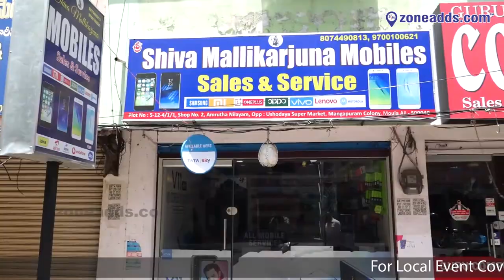Sree Shiva Mallikarjuna Mobiles ||Electronics, Sales & Services || Moula Ali || zoneadds.com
Mobile Phones, Screen Guards, Covers and other accessories - find them all in Moula Ali. Sree Shiva Mallikarjuna Mobiles is a dealer in mobiles and accessories. You can also recharge your phone over here. Have a look at this store for more details